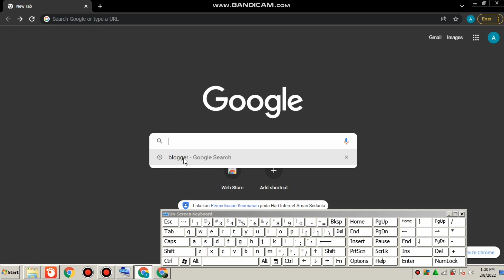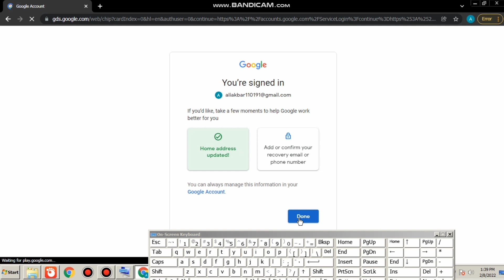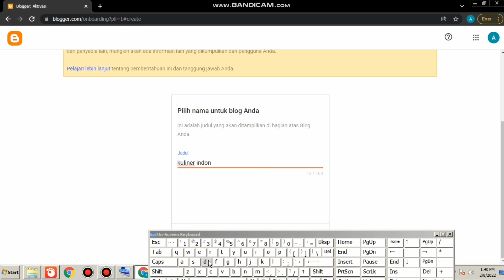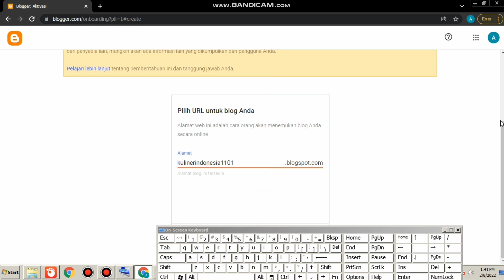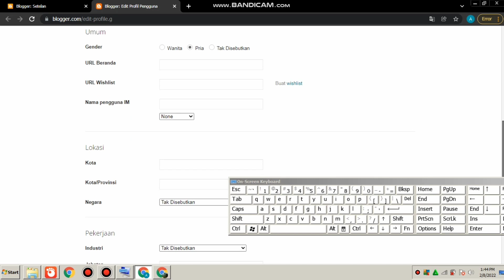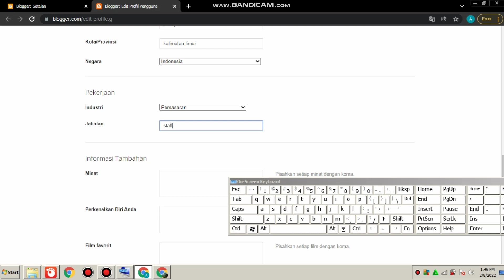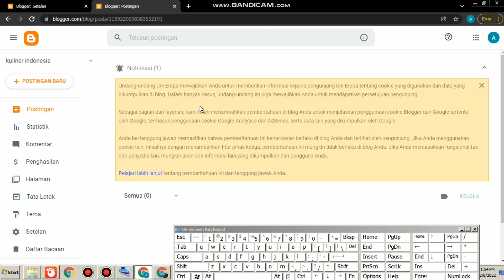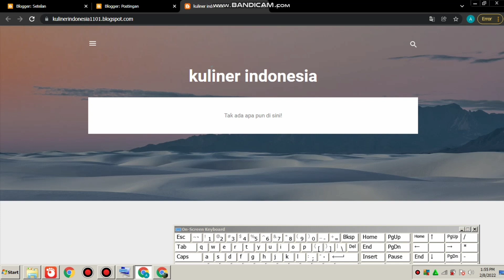How to create a Blogger account 2022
how to make a blogger account 2022

What is a Blog? Simply put, a blog is a type of website whose main focus is on article content. So if there is a question "what is the difference between a blog and a website?" means the same as asking "what is the difference between an apple and a fruit? If you're blogging in this tutorial, then you've created a website too. Blogs also have many topics, fashion blogs, news blogs, sports blogs and many more. You can create a blog on any topic. Usually, I make a blog that I like and master the topic. That is, with a blog you can have your own media. Looking for how to create a blog? But...confused how to start huh? In this tutorial, I'll give you a step-by-step guide + pictures to create a blog in less than 11.45 minutes! With a blog, we can promote an online business whose market is very broad. Whatever the business. You can even make money from home or anywhere in the world. how and details have been clarified to create a blogger account for beginners and this blogger tutorial may be able to help friends to create a blogger account, thank you for following and watching this video, without you I am nothing, help this channel by subscribing, liking and commenting so that this channel can develop and be ready to present things that can be entertainment, knowledge and learning. thank you assalamuallaikum